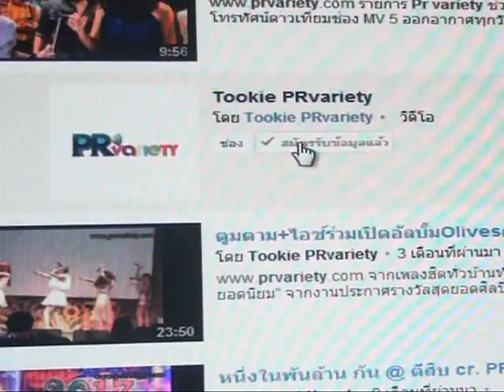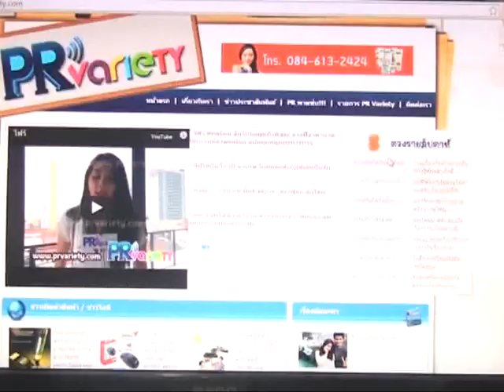เชอรีน ปลื้มกระแสเพลงแรกแรง ปัดทับลายแกรนด์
เชอรีน ปลื้มกระแสเพลงบอกตรงๆรักจังเลยแรง ปัดทับลายแกรนด์ ดูรูปและข่าวเพิ่มเติม